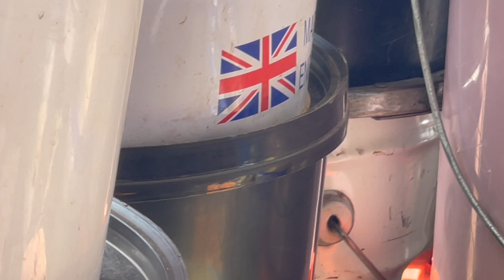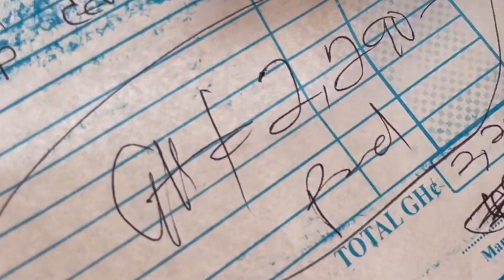BACK TO MY ROOTS | RENOVATING MY AFRICAN HOME🏠🌍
Join me on a heartfelt journey as I return to Africa and embark on renovating my cherished home! In this captivating video, witness the transformation, challenges, and triumphs as I breathe new life into every corner of my abode. From reviving old memories to creating fresh spaces, experience the joy of revitalizing my African haven. 🛠️✨